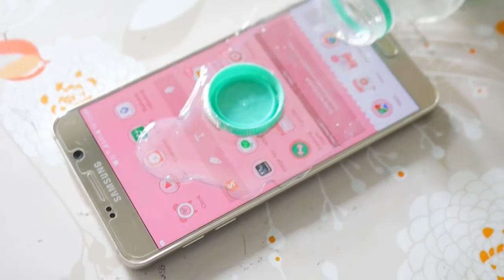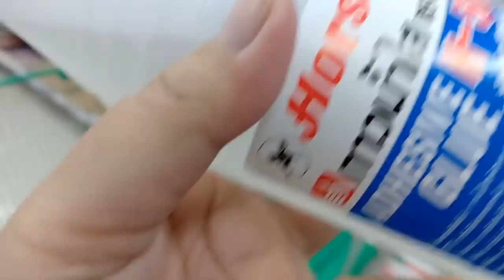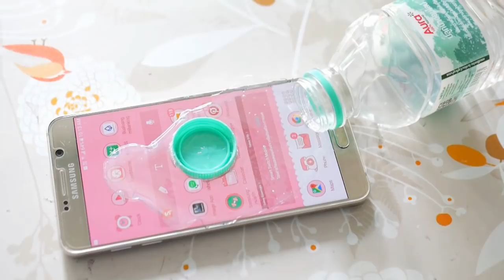สอนทำ ของเล่นน้ำหก น้ำเปล่าใสๆ ไหลจากขวด | Fake Sill Prank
สอนทำ ของเล่นน้ำหก น้ำเปล่าจากขวด | Fake Sill Prank